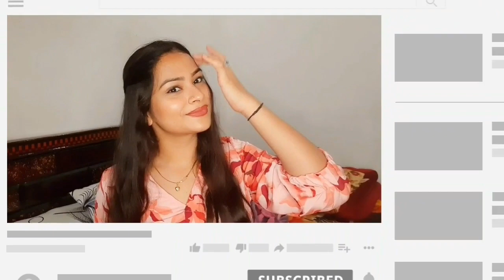Dressing Sense कैसे Improve करें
In this video we will talk about how to improve dressing sense

Punjabi jutti खरीदने के लिए नीचे क्लिक करें

Hi everyone
New trend fashion in clothing and jewellery

New Trend and Fashion in clothing and jewellery